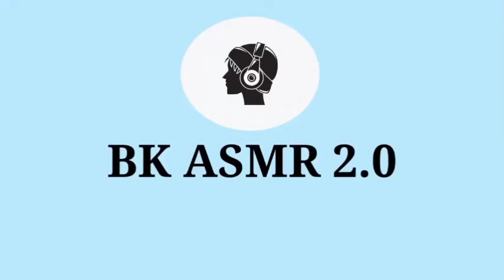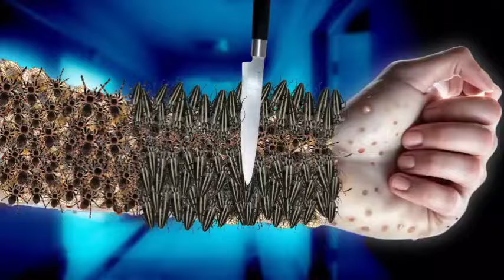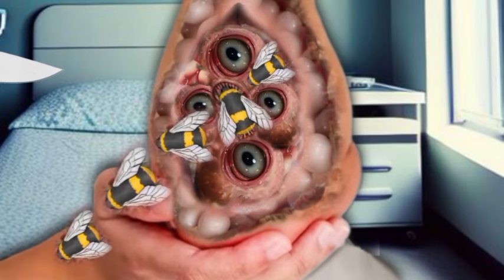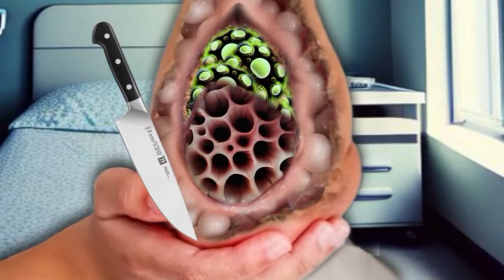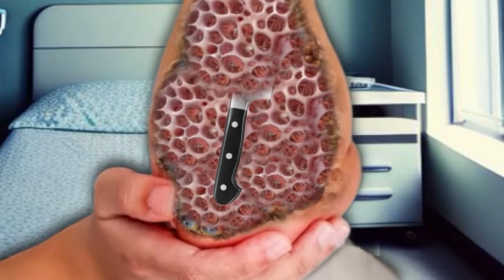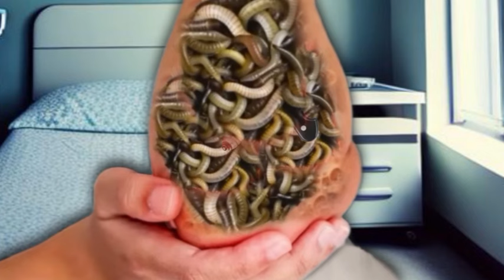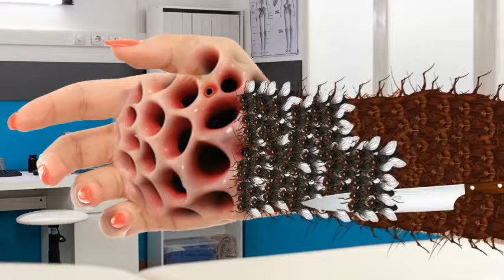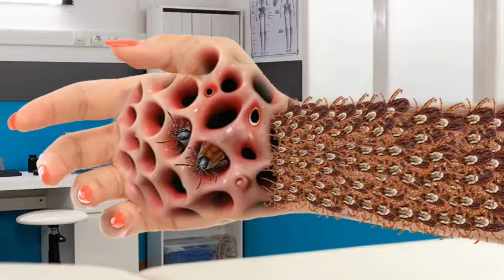ASMR deep clinging phobia infected Armpit hand | 2D ASMR animation